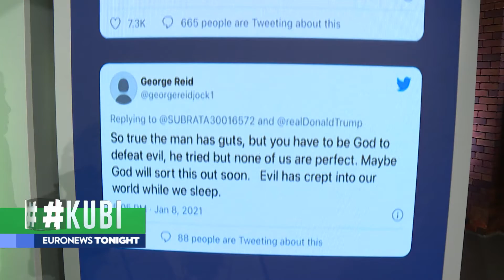KUBI: Bojkotimi i ceremonisë nga Trump